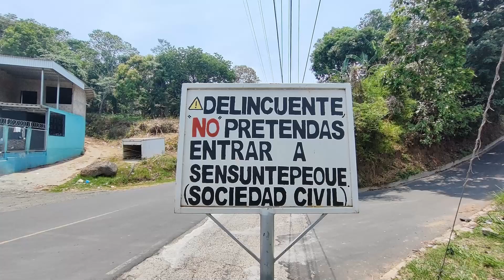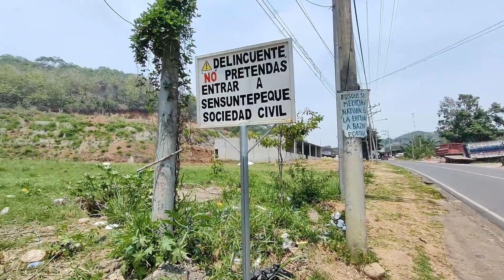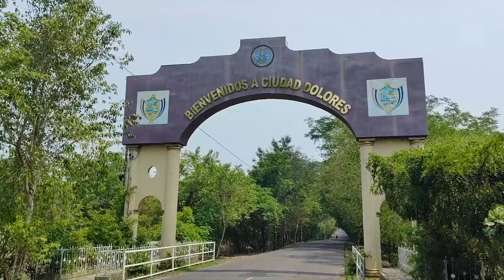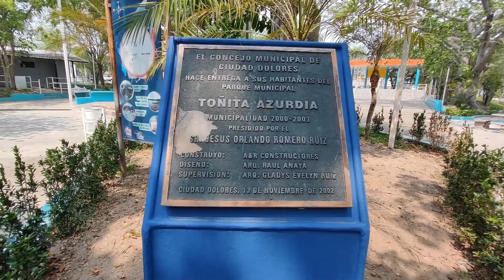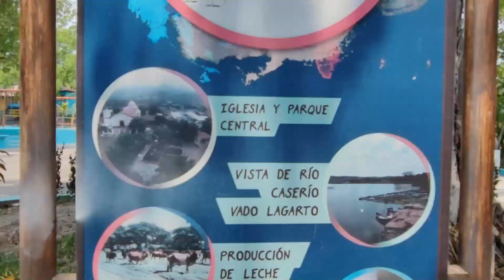Ciudad Dolores, una pequeña visita y caminata por el parque central